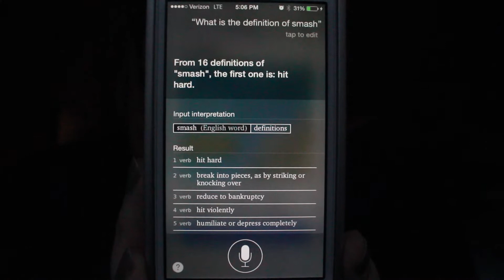HOW TO SMASH IN A HOTEL ROOM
:: Click SHOW MORE ::

HOW TO SMASH IN A HOTEL ROOM. I took the Facebook suggestion quite literally, but thankfully no hotel room items were hurt in the making of this video. Hope you LOL, outloud.

TWEETS, IG & SNAPCHAT :: cw3283